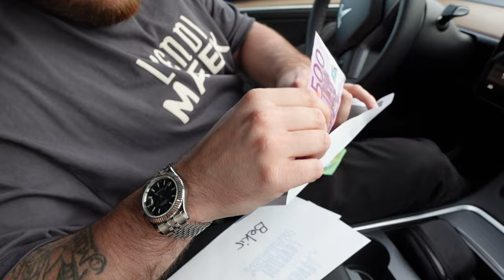WIR VERSCHENKEN GELD 🤑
In diesem Video nehmen wir euch mit zu allen Gewinnern, die bei unserem Giveaway gewonnen haben.
Wir haben eine Gesamtsumme von 1000€ verlost.

Checkt gerne unser Insta und unseren Onlineshop .